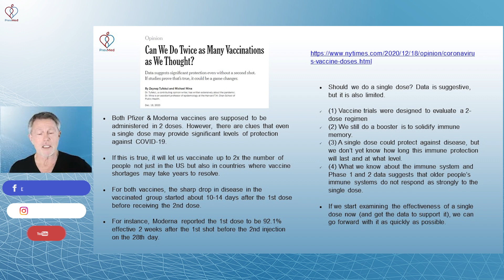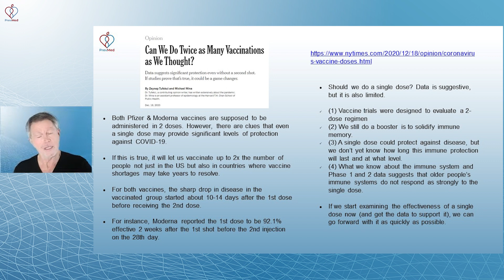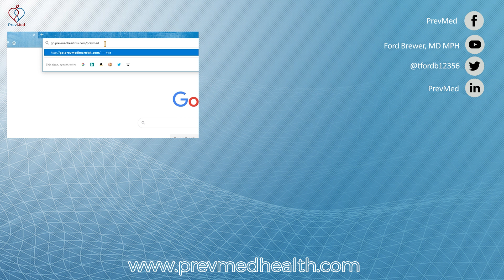Single Dose COVID Vaccine - Does It Matter?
ABOUT THIS VIDEO: Many vaccines (including new COVID-19 vaccines) are designed to be given in 2 doses. However, there are clues that even a single dose may already provide significant levels of immunity. Should we do single-dose vaccination to vaccinate 2x as many people? Can we delay the 2nd dose?

This is the subject of an article in the New York Times.

Chapters:
0:00 The benefits of a single-dose COVID vaccination;
1:32 IgM vs IgM;
2:25 Can we give a single COVID vaccine dose?
3:08 Check out PrevMed's membership programs